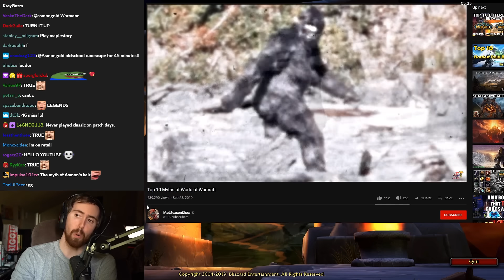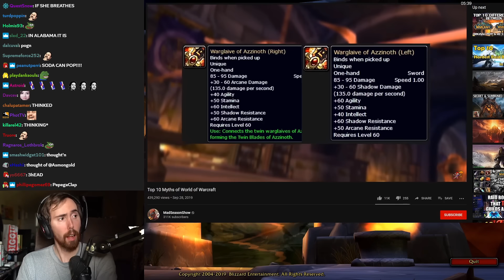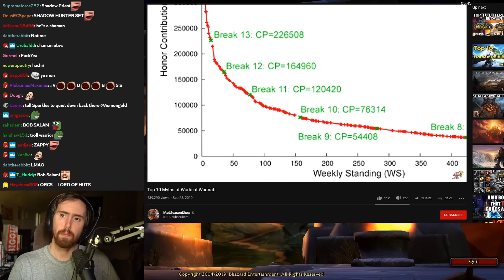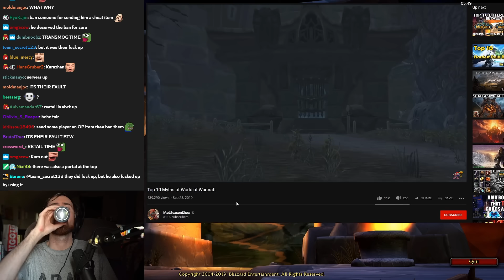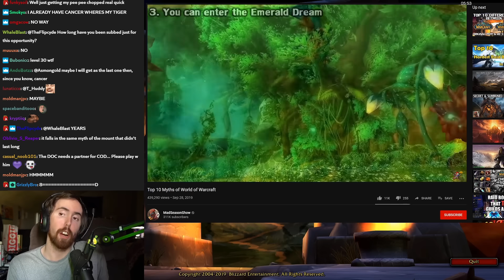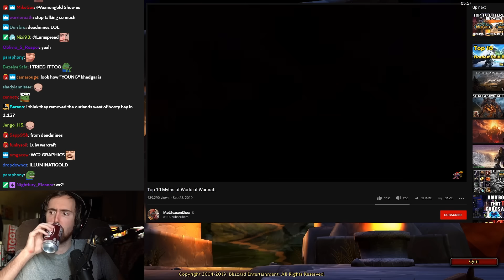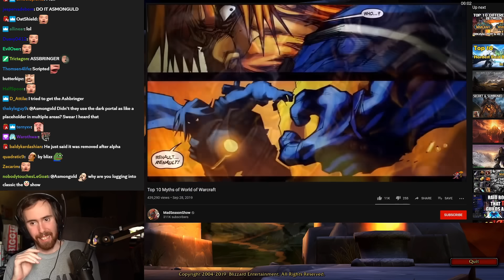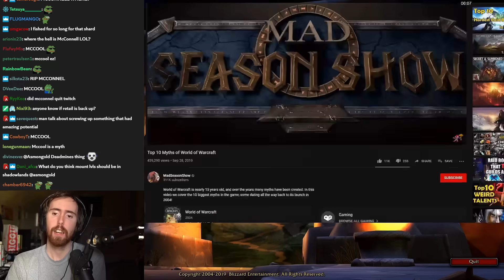Asmongold Can't Believe The Top 10 Myths of World of Warcraft - MadSeasonShow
Asmongold watches a video by MadSeason, who guides us through the top 10 myths and legends that are a part of World of Warcraft 15 years history...

Stay tuned and subscribe on this YouTube channel if you'd like your Daily Dose of Asmongold; bringing you the best Asmongold Highlights, Asmongold Reacts and funniest moments from World of Warcraft and other games!